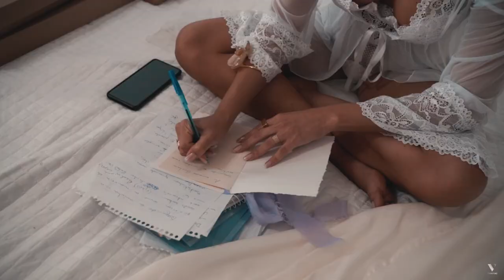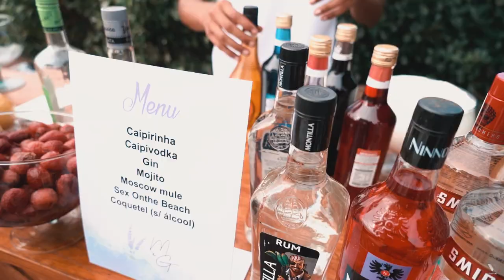Mariana & Gustavo | Trailer | Vitorino Filmes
Porque não? Búzios é logo ali!
E vamos relembrar o dia da Mari e do Gustavo noivos super gente boa e animadíssimos que arrasaram na abertura da pista!
OLHA SÓ! 💥💥💥💥
Foto de capa 📸 @juniormoraesfotografo